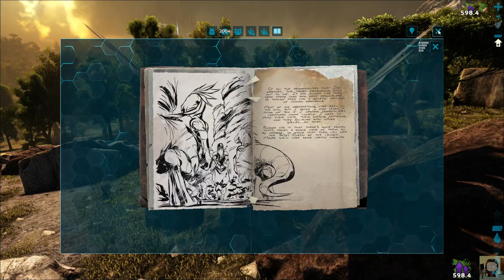Ark solo e46 - Gathering forces, cleaning the sea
Finally, i have all the creature to storm the volcano cave! I'm fully prepared and confident!